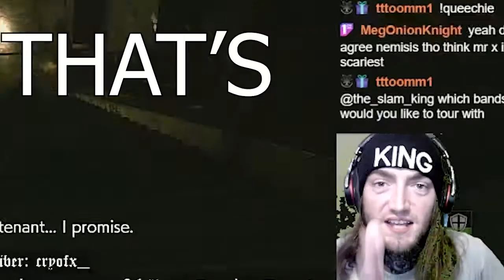Limping Through Resident Evil 2 #04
for more zombie bumhole